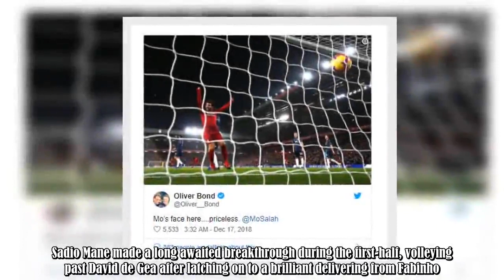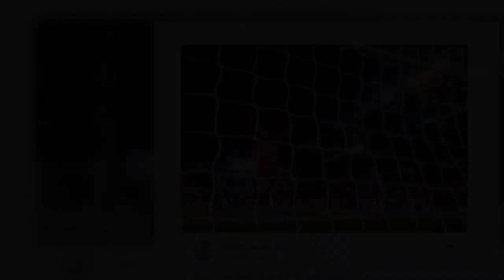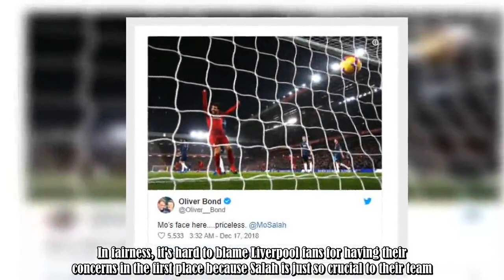Photographs show Mo Salah's passionate reactions to Liverpool goals vs Man Utd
By Mohamed Salah's incredibly high standards, the Manchester United victory was something of a quiet performance for him. Well, that's when you consider the Liverpool star was coming off the back of a stunning hat-trick against Bournemouth and saving his club's Champions League future at the expense of Napoli. Nevertheless, he didn't need to be on the top of his game when his teammates were delivering superb displays in abundance, eventually securing an emphatic 3-1 win.Sadio Mane made a long :.